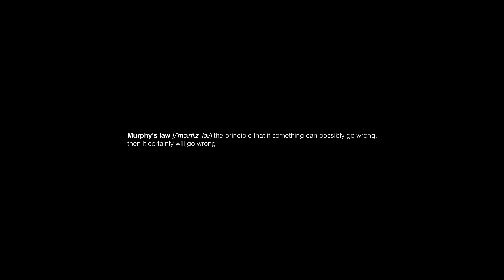Ala'SKA – Narcotic [4K]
In der fünften Episode von onetakeTV bastelten wir gemeinsam mit der skantastischsten Band der Welt »Ala'SKA« unser eigenes Set aus allem, was wir so auf ihrem Dachboden fanden …

Mixed and mastered by Jakob Figl